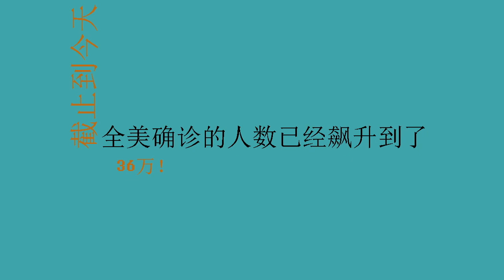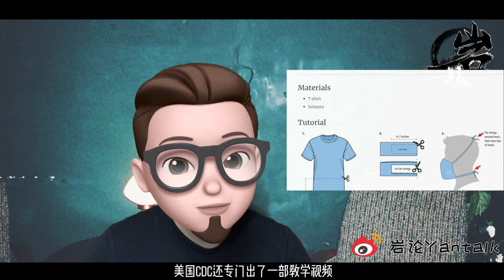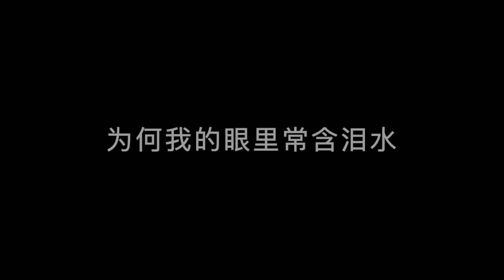自由民主神教带你深度学习“定体问”|【岩论】